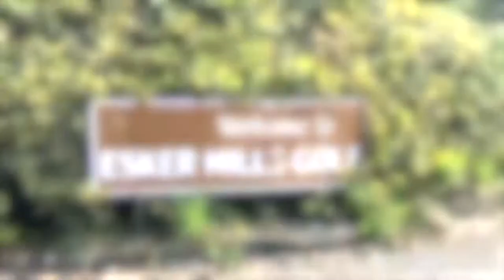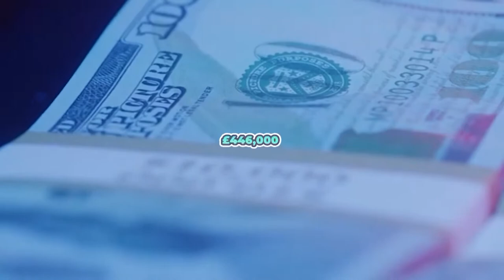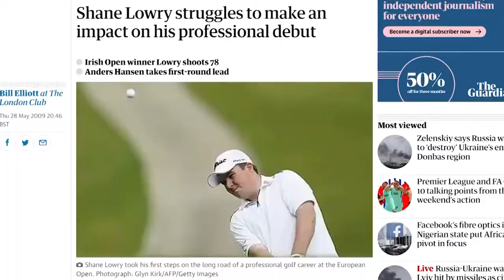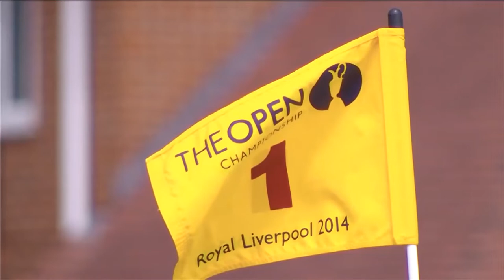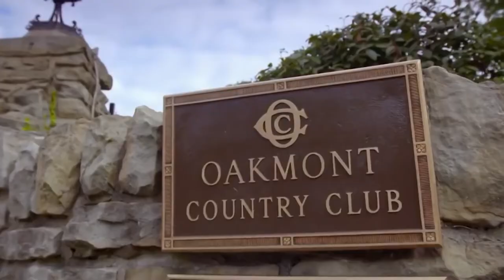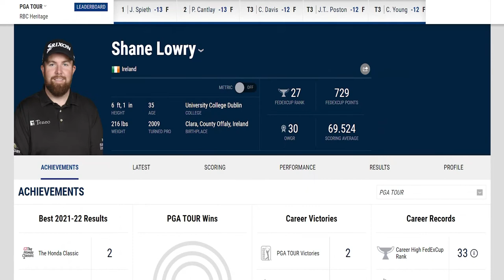Shane Lowry: A short golf documentary